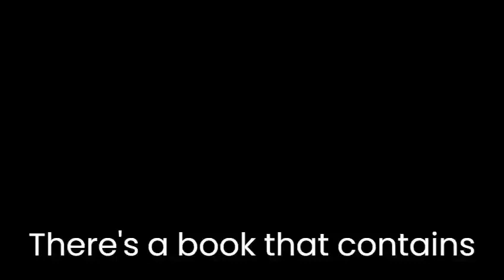Candidate for President in Argentina talks about the Lubavitcher Rebbe!